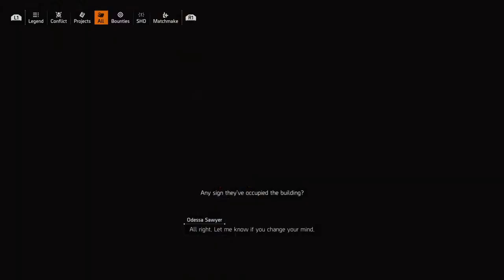Tom Clancy's The Division® 2_20200626002448